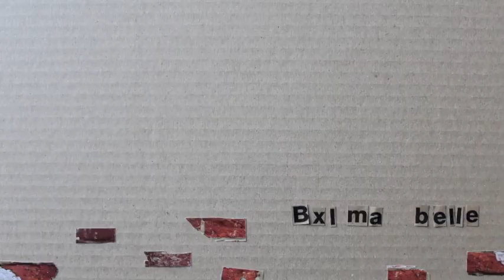bûûmplanters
Plant een klimplant, struik of boom bij jou thuis of in een Brusselse school. Werk zo mee aan de leefbaarheid, veerkracht en biodiversiteit van onze stad en word een Bûûmplanter!